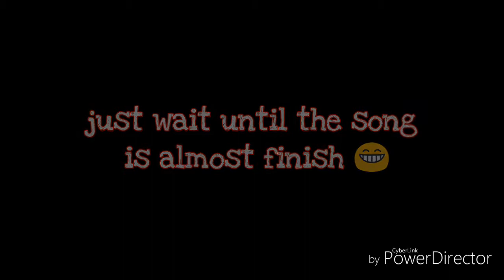Sedapnya Air Kelapa Muda..Lets Drink Coconut Water 😀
cocunut water (virgin) so refreshing n good for your health